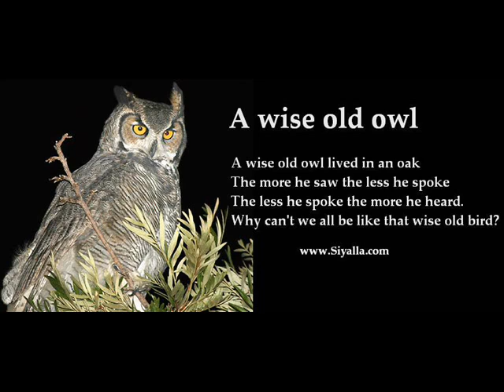Dale Whitenect - The Owl Song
The Owl Song
Written and music by Dale Whitenect
Dedicated to the OWL PROJECT, part JOB JUNCTION
Mumford Rd, Halifax Nova Scotia